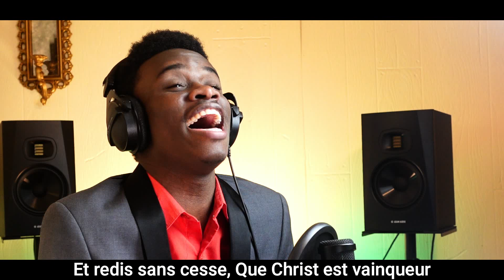A Toi La Gloire O Ressuscité - CELIGNY DATHUS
A toi la gloire o ressuscité, a toi la victoire pour l'eternite.
Celigny Dathus est le nom du chanteur.

SIW VLE FE OFFRANDRE OU
Si ou ta renmen pale ak mwen, pi bon moyen pouw fe sa se sou page Facebook mwen an